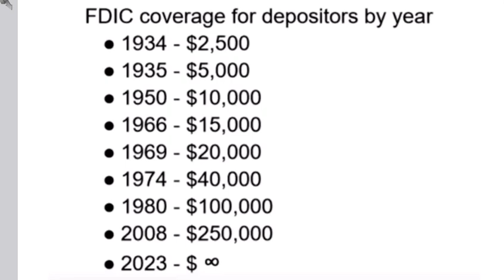FDIC Increase Coverage for Depositors will Ruin the stockmarket